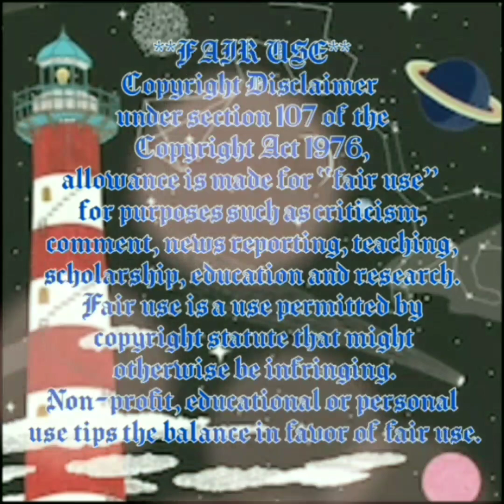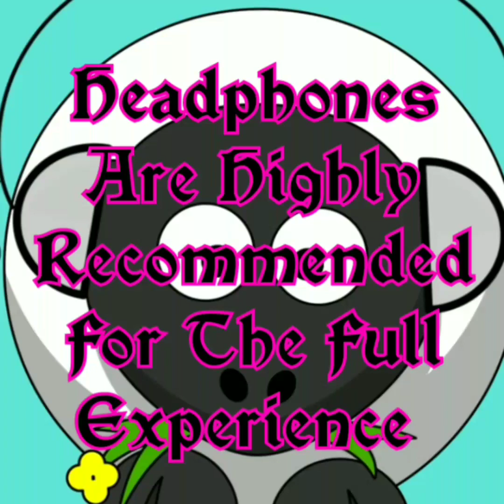LET'S TEST THIS APP PARAVOX ITC SYSTEM 3 YES / NO QUESTION FEATURE PLUS EVP'S FROM MY ENTITIES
TESTING PARAVOX ITC SYSTEM 3 YES OR NO FEATURE + EVPS